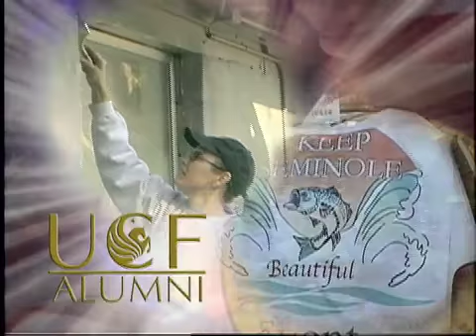UCF Alumni Jefferson Awards: 2009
2009 Jefferson Awards